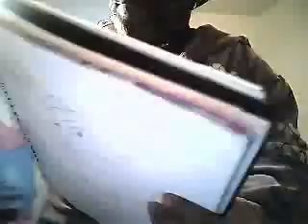MrMADGUS's MAD picture show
MrMADGUS's MADPICTURES